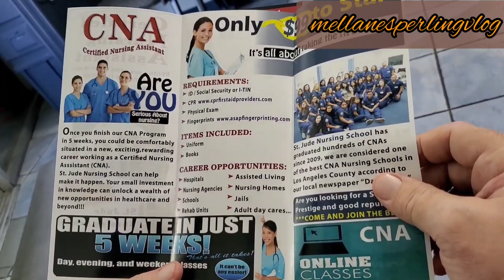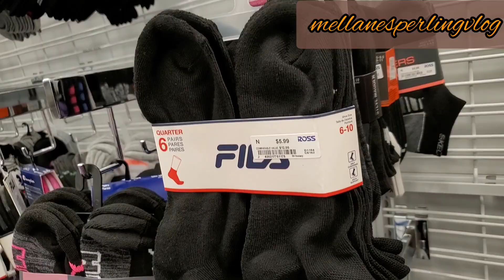Simpling buhay ko sa Amerika: Enrolled- Back to school|Nag shopping | Unboxing Gimbal Tripod🙂